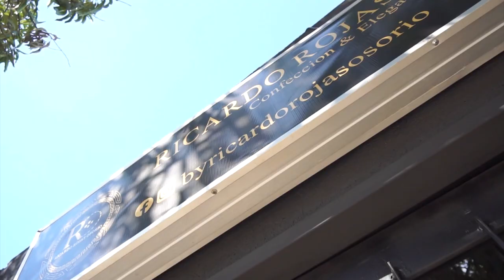CONGRESISTA DEL MAGDALENAE EXIGE JUSTICIA EN CASO DE DOCENTE LADY BELTRÁN